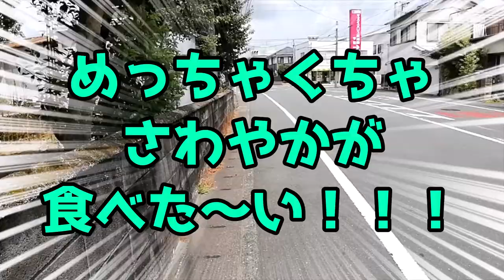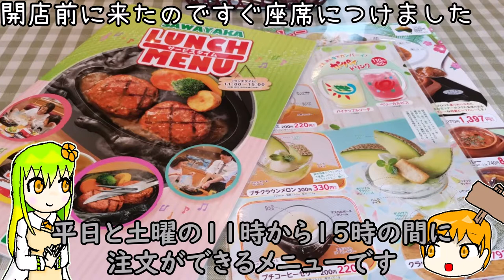【メッチャ美味い】さわやかは浜松市の店で食べよう！混まないし美味い！！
天竜川駅から歩いて15分、さわやか篠ケ瀬店でげんこつハンバーグランチを食べてきました。
御殿場や函南など静岡県東部への出店も最近は盛んですが、やはり最も満足度が高い食べ方と言えば浜松市内の店でほぼ待たずに美味しくいただくというものです。